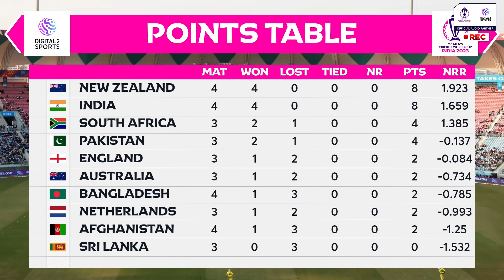Match prediction | Netherlands vs Sri Lanka | WorldCup 2023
Digital2Sports brings you the LIVE ball-by-ball commentary and updates for matches of ICC Men’s ODI World Cup 2023. Catch the Live Commentary of the 19th match of World Cup 2023 between  Netherlands vs Sri Lanka at Bharat Ratna Shri Atal Bihari Vajpayee Ekana Cricket Stadium, Lucknow .